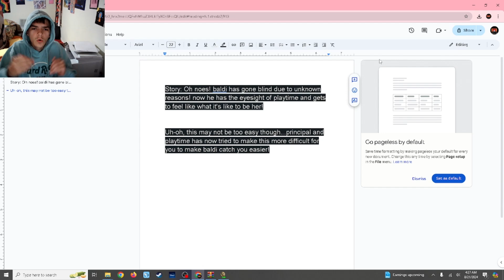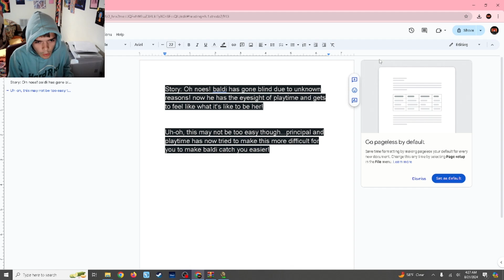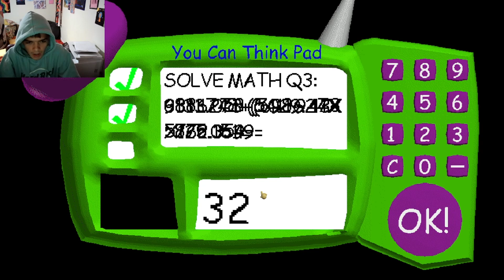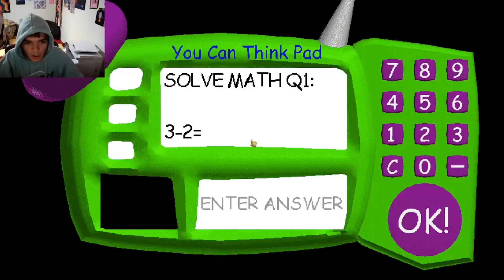Baldi Has Gone Blind! Baldi;s Basics Mod